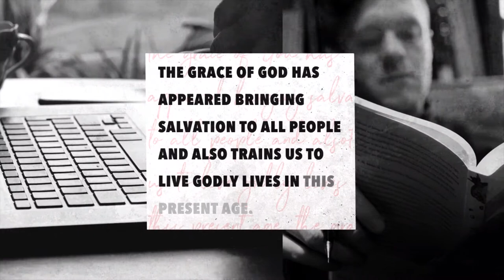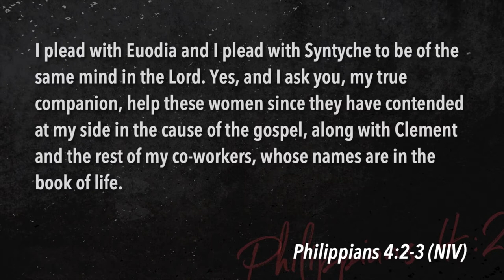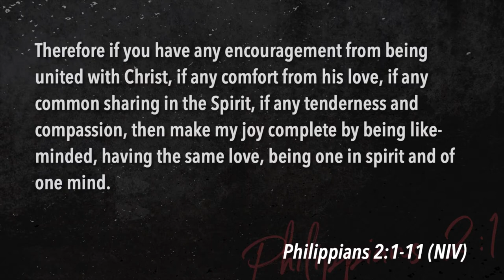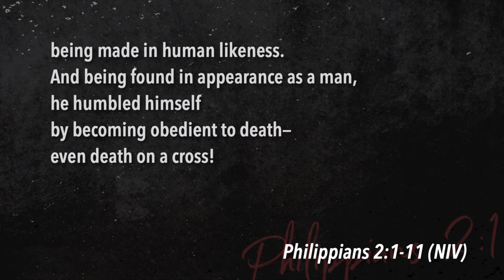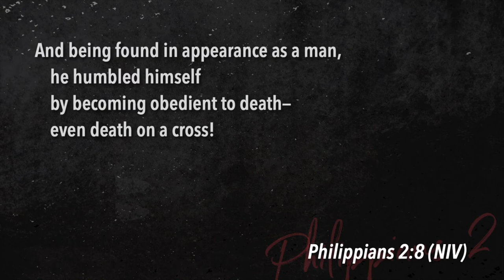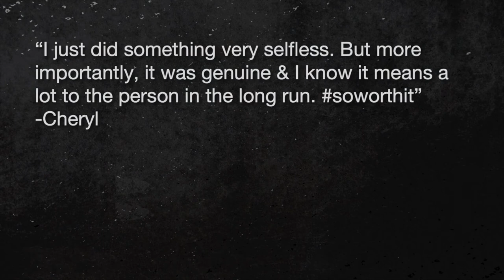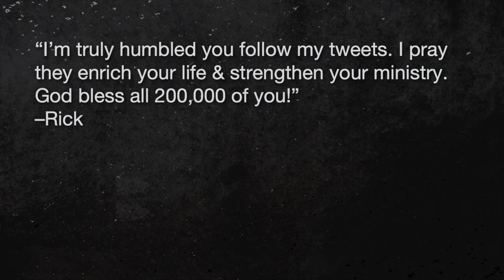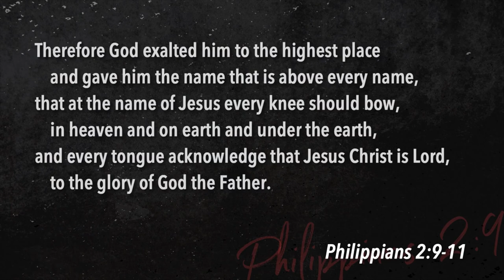Keslinger | 06/30/19 – Disciplines of Grace: Serving – Selfless Acts & Sacrifice for Others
Brian Coffey – Philippians 2:3-11, John 13:1-17